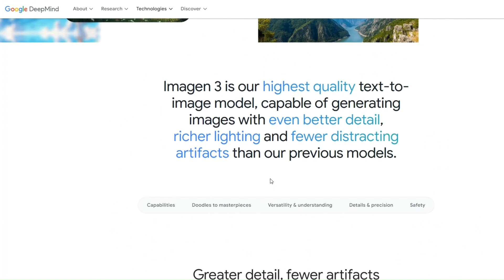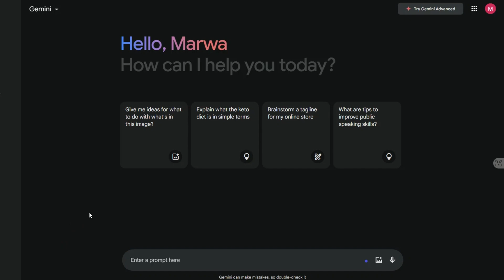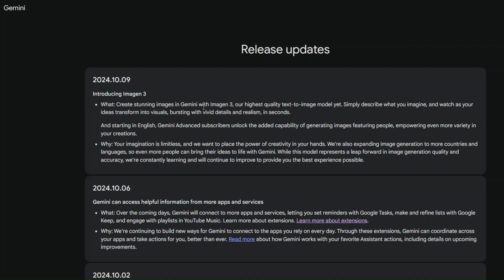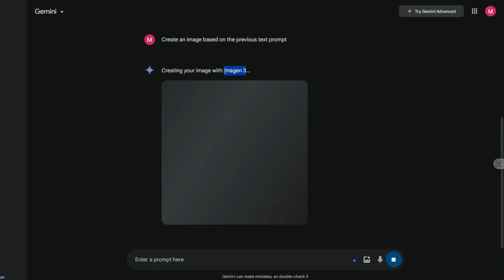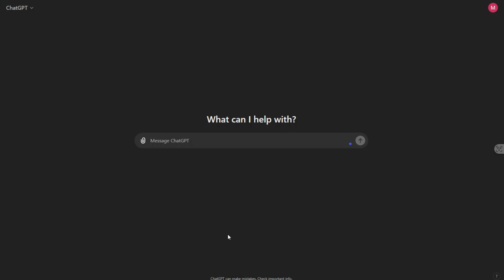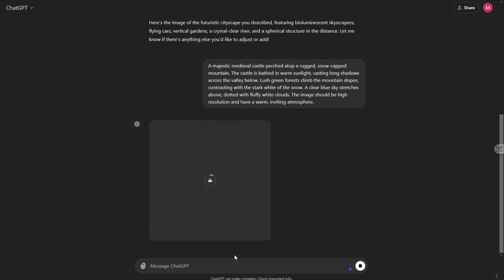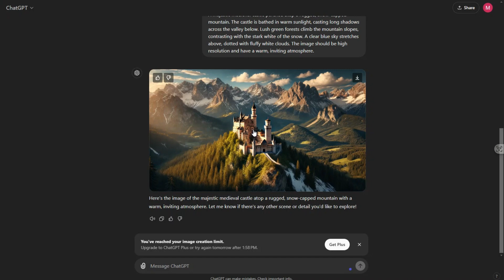تحديث جديد من جوجل Imagen 3 👌 - صور بالذكاء الاصطناعي باستخدام Gemini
يمكنك الان توليد صور بالذكاء الاصطناعي داخل gemini من خلال التحديث الجديد وهو استخدام Imagen 3 داخل جيميناي.